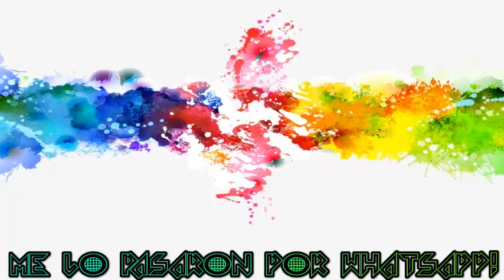Auxilio me desmayo, cállese viejo.........